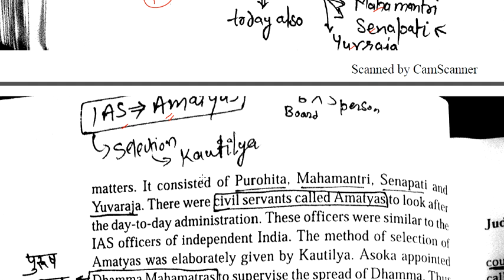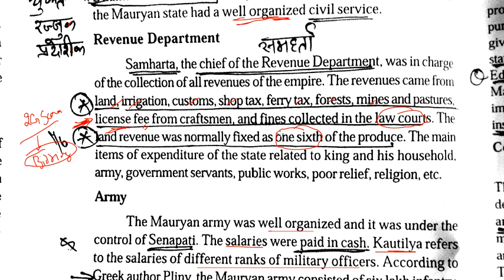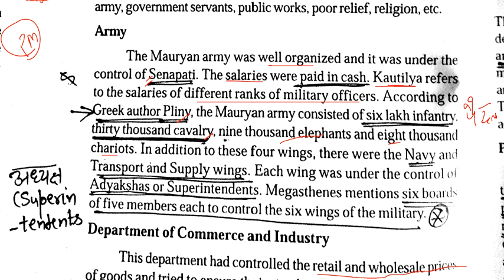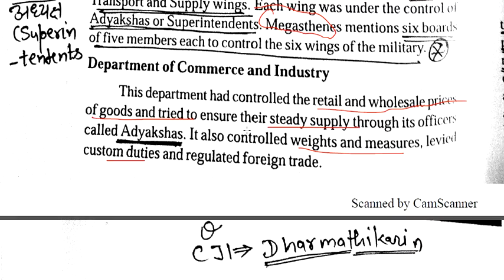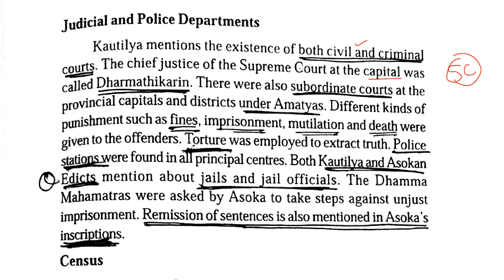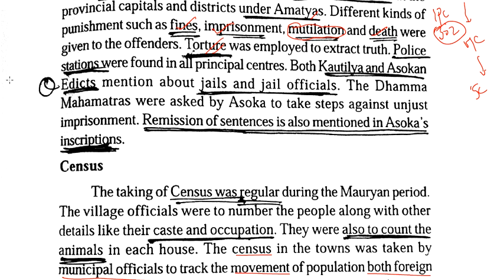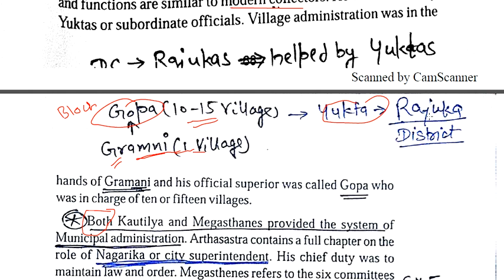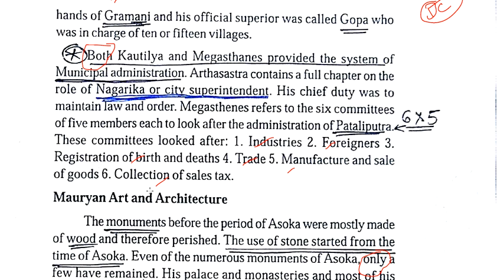Mauryan Administration in Hindi,English for UPSC,SSC,IAS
Mauryan Administration in Hindi for UPSC,SSC,IAS
monarchy under Mauryas for upsc,Kautilya political theory for upsc,kautilya and magsthenese views  about administration for upsc,army under Mauryans,
Judicial system under Mauryans for upsc ,city administration under Mauryans upsc,for upsc prelims and mains. Mauryan administration history optional, history for upsc prelims and main